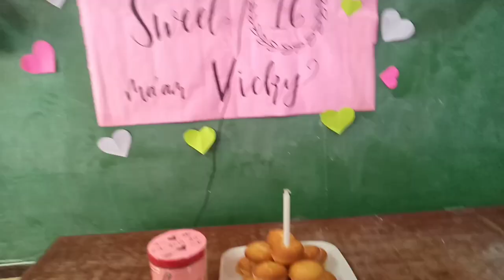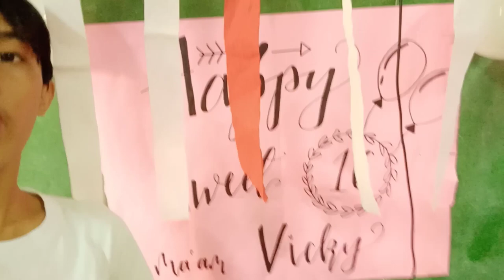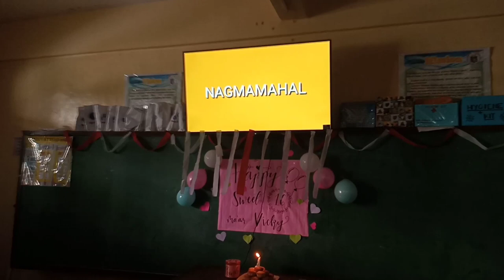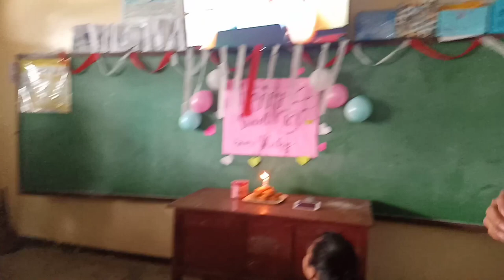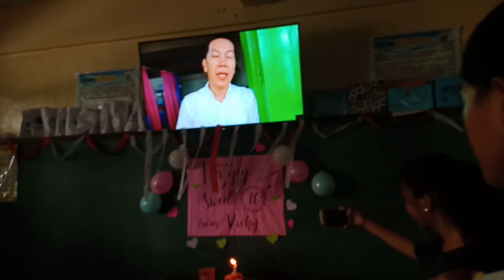SINURPRISE NAMIN ADVISER NAMIN!💝 happybirthdayMam😍 VlogSchool✌️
ZUPGUYS!🤗

FOLLOW ON SOCIAL MEDIA ACC;
TWIT: CHRISTIAN PELAEZ

🥀 ENJOY YOUR WATCHING GUYS!🥀🤗🤗

ROAD TO 700 SUBSCRIBERR NA TAYOO!!